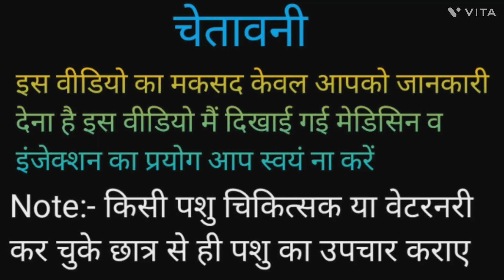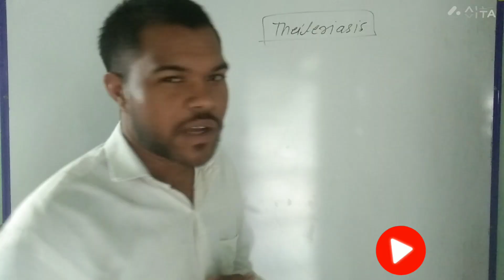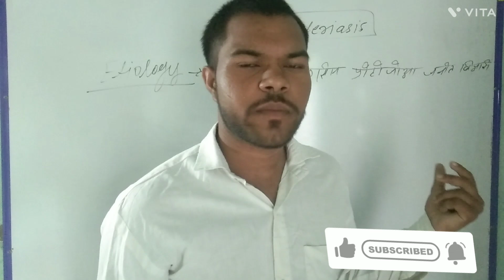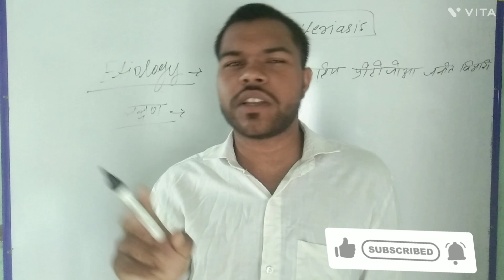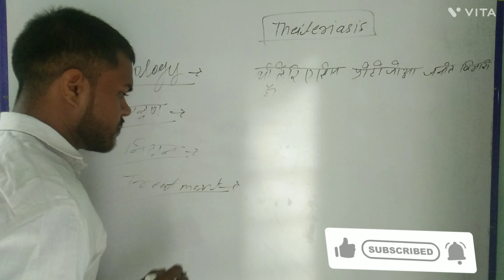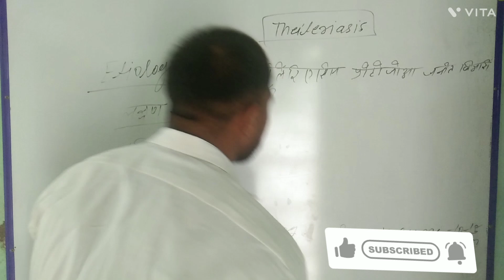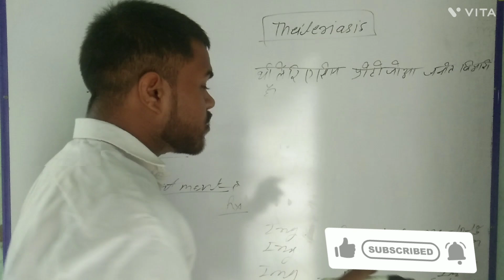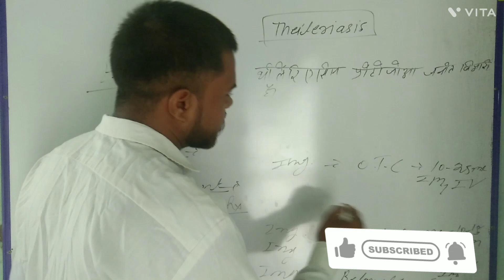Theileriasis disease of animals treatment। थैलीरियोसिस बीमारी का उपचार। Theileriosis disease।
education youtube farming farmer। Bhupendra। treatment of calf।